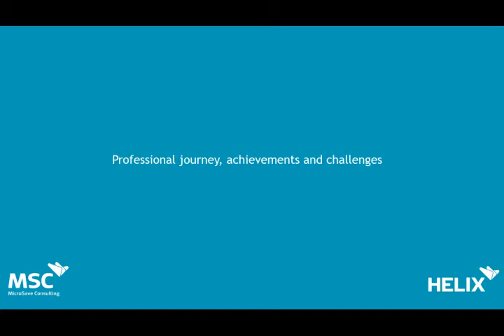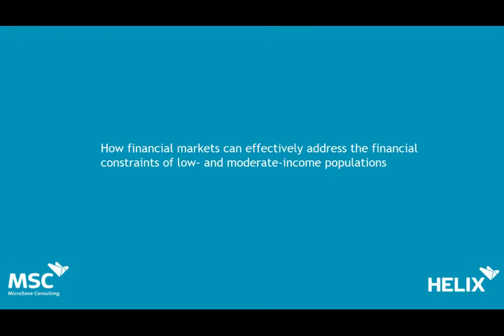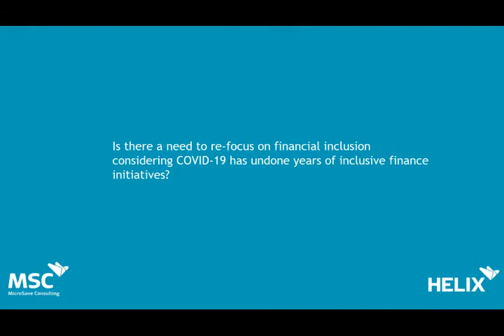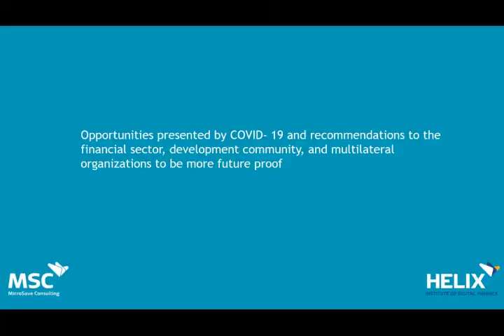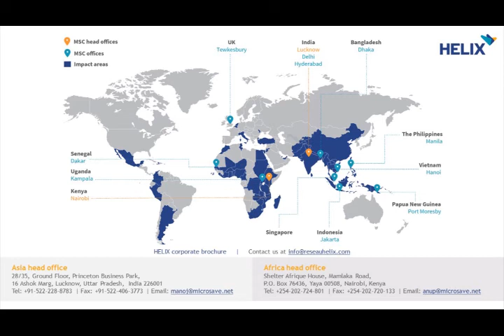Masterclass session with Esselina Macome, CEO, FSD Mozambique.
Esselina Macome, CEO of FSD Mozambique addresses our Master Class today. She speaks at length about her professional journey, key achievements, challenges, and lessons learnt. In this conversation, she delves deeper on :

The medium- to long-term impact of COVID-19 on the inclusive finance sector;
How financial markets can address the financial constraints of low- and moderate-income populations effectively;

The need for a renewed focus on financial inclusion, considering COVID-19 has undone years of progress in inclusive finance initiatives; and

Recommendations for the financial sector, development community, and multilateral organizations to future-proof against such crises.